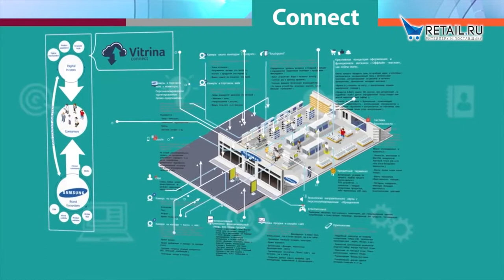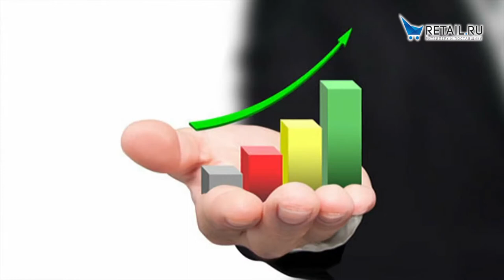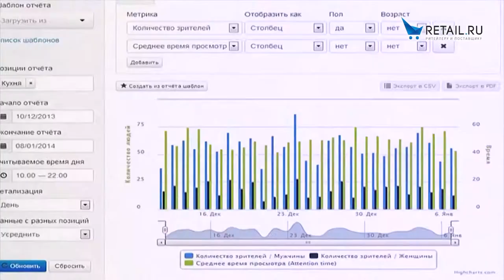"Технологии для ритейла" компания "Vitrina A"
Виктория Попылькова
Генеральный директор компании Vitrina A